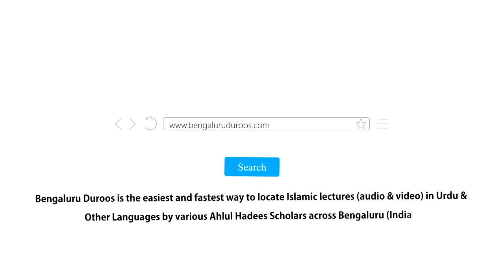2. Walidain Ka Ghalat Uswah | Shaykh Abu Zaid Zameer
Series: Bachchon Aur Naujawanon Mein Bigaad Ke Asbaab

Topic: Walidain Ka Ghalat Uswah

٠٠٠٠٠٠٠٠٠٠٠٠٠٠٠٠٠٠٠٠٠٠٠٠٠٠٠٠٠٠٠٠٠٠٠٠٠٠٠٠